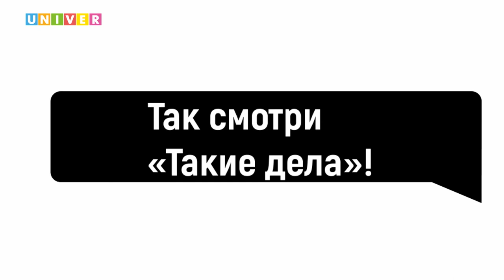Сыр от стресса, Сон студента, Телевизор-леденец, Хочу стать Железным человеком | Такие дела #21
В выпуске:
- Съедобный телевизор
- Посмотреть фильм и выбрать профессию
- Успокаивающий нервы сыр
- Мало спишь? Иди на допку!